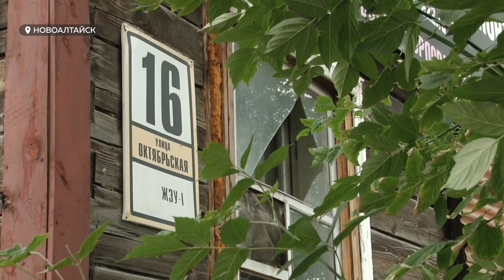Жильцы аварийного дома в Новоалтайске моются на улице и боятся оставаться в своих квартирах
Полвека – без душевой комнаты. И это – в многоквартирном доме. В Новоалтайске несколько семей боятся, что могут разрушить дом своими элементарными удобствами. Откуда такой страх, Мария Микшута поняла еще на подходе к зданию.